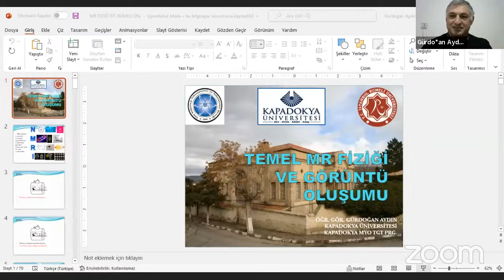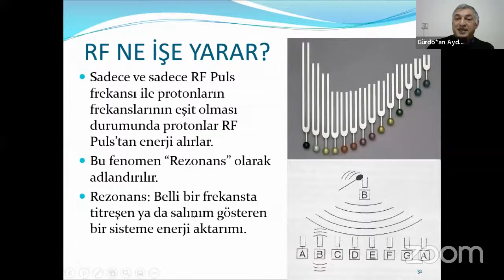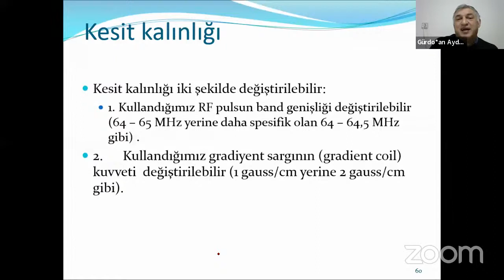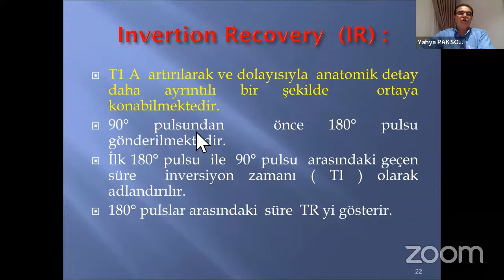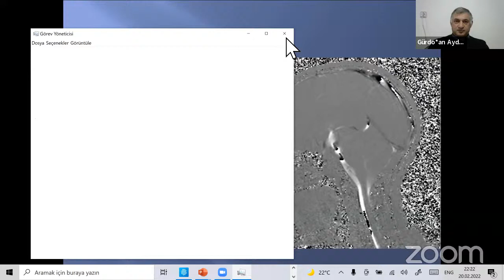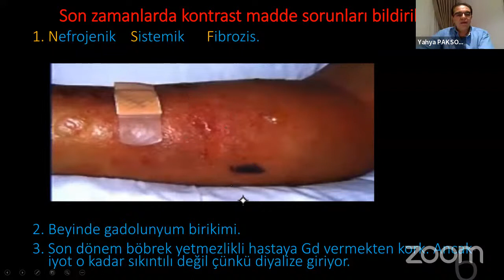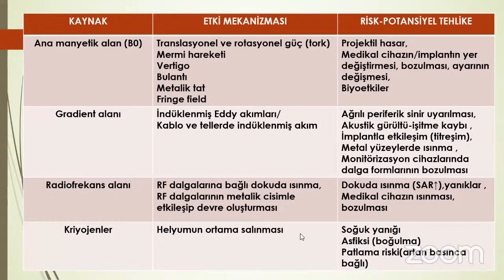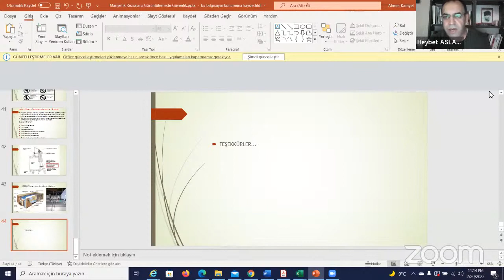Radyolojik Görüntüleme Sempozyumu